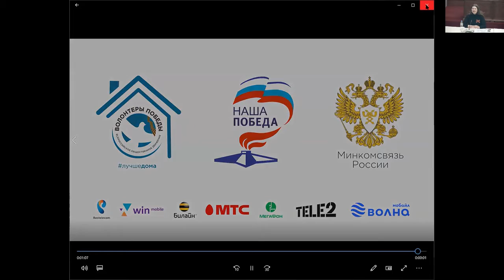Трансляция онлайн-конференции, посвященной обеспечению ветеранов ВОВ мобильными телефонами